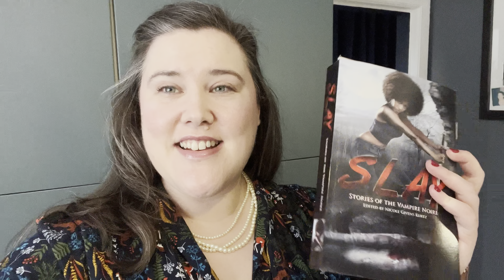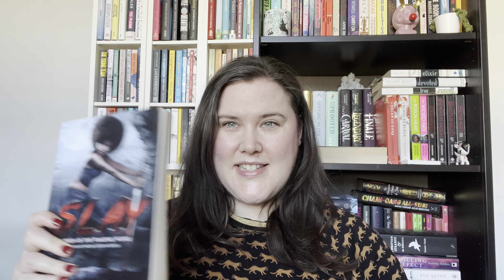An Autumnal Reading Vlog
I've had my first sip of a pumpkin spice latte (that somebody else made for me), this can only mean one thing...Autumn is here!! I'm delighted by this

In this vlog, I fully embrace the start of the season with some seasonal activities and two fantastic (and seasonally appropriate) books

I hope you enjoy this vlog as much as I enjoyed creating it

📊 StoryGraph

🦚 My very underused Twitter page which I have been trying to use more often